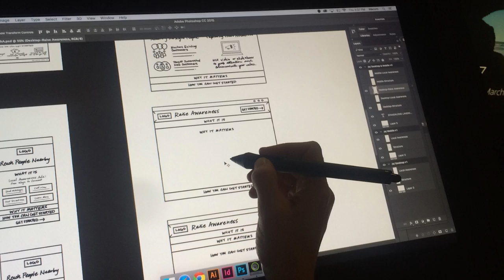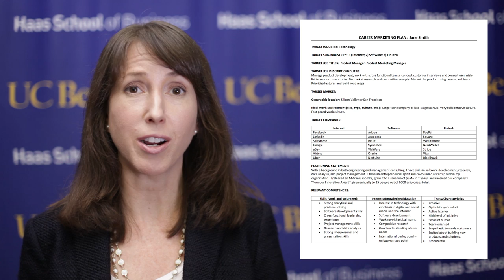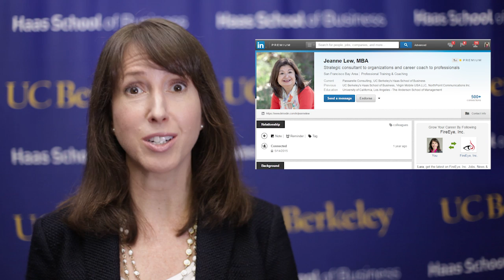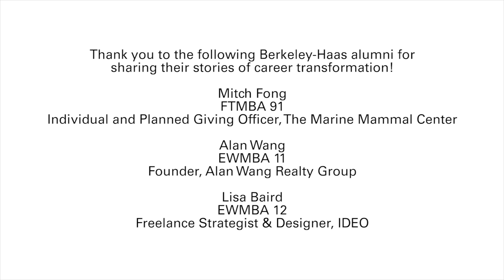Pivoting in Your Career